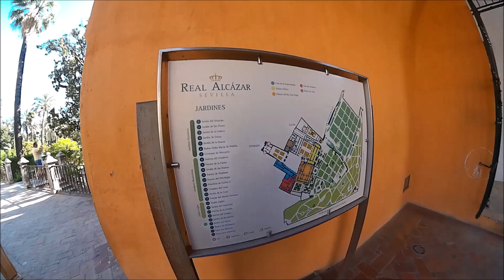Sul set del TRONO DI SPADE - marco pesci all'Alcazar di Siviglia - capitan canaglia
GRAZIE per aver CONDIVISO e per esserti ISCRITTO

Tutto Quello Che Uso Per Girare i miei VIDEO e Qualche curiosità!!

VIDEOCAMERA 1 SAMSUNG

VIDEOCAMERA 2 SONY

ACTION CAMERA 1 KODAK

ACTION CAMERA 2 GOPRO H3

IL MIO PC

I MIEI OCCHIALI PREFERITI

IL MIO GIUBOTTO DA VIAGGIO

LE SCARPE CHE USO PER VIAGGIARE (INVERNO)

I MIEI PANTALONI PREFERITI

MAGLIETTA CHE METTO PER FARE PASSEGGIATE